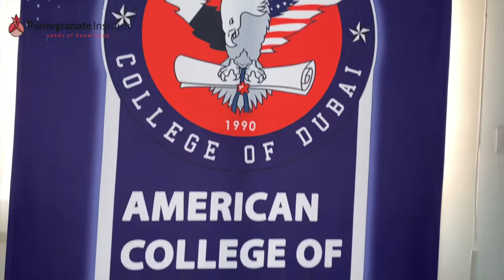American College of Dubai - Quality Assurance & Institutional Effectiveness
A vital training in institutional effectiveness for American College of Dubai has just finished.